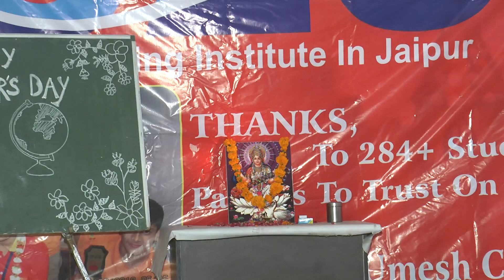S2S | Saraswati Vandana at Teacher's Day | Military | Sainik school entrance coaching in Jaipur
Military school coaching, Jaipur
Sainik school entrance coaching, Jaipur
military entrance school coaching in khatipura jaipur
best coaching for sainik in khatipura Mod & Niwaru Road
best coaching for military in khatipura Mod & Niwaru Road